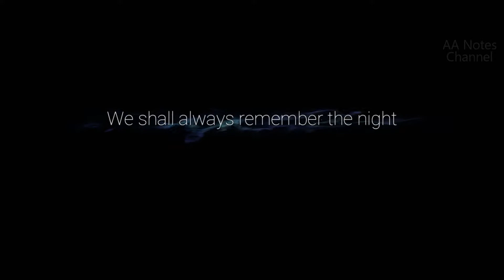Ori and the Will of the Wisps Indonesia #25